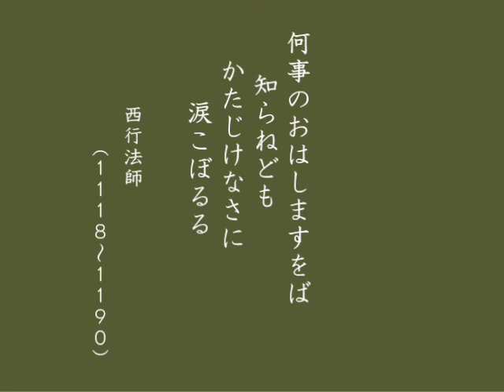何事のおはしますをば 知らねども かたじけなさに 涙こぼるる by 忘れな草